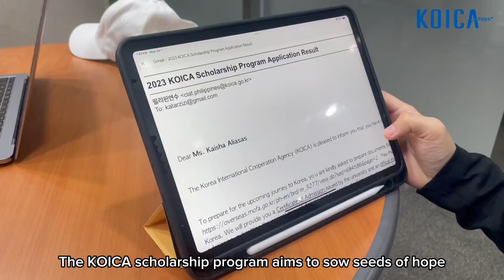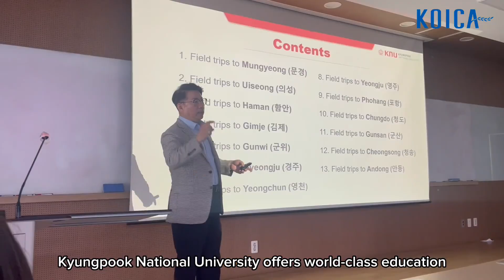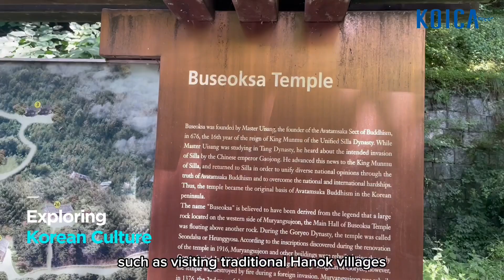2024 KOICA SP_Kyungpook National University_KNU AGRI PRODUCTION 2023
University
- Kyungpook National University

Course Title
- Master's Degree Program in Agricultural Production

Title of Film
- Promotional video of agriculture production course of knu

Description of Film
- This promotional video was created by students of the Master's program in Agriculture Production at Kyungpook National University. Our goal is to showcase the critical role of agriculture in food  production, especially in the face of the adverse changing climate around the world. As representatives of developing countries, we believe this program provides world-class education and expertise in advanced agricultural development and food security. The video follows our journey as students in this prestigious program, illustrating the knowledge and skills we acquire and how they can be applied to address food security challenges. We are proud to be part of a program that not only enhances our understanding of agriculture but also prepares us to be leaders and change-makers in our respective countries. We hope this video inspires others to recognize the value of agriculture and the impact of education in creating a sustainable future.